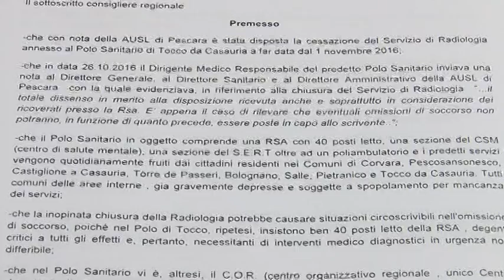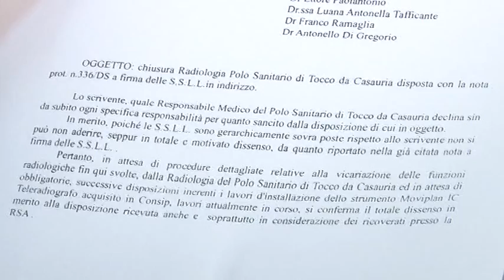M5S. Chiusa Radiologia a tocco da Casauria a rischio i pazienti affetti da Mesotelioma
La Asl di Pescara ha disposto la cessazione del servizio di radiologia del presidio di Tocco da Casauria. Ad intervenire sulla questione è il consigliere regionale 5 stelle Domenico Pettinari che presenta un esposto ai Nas per l'interruzione del servizio a pazienti affetti da mesotelioma oltre ad uno sperpero di denaro pubblico.